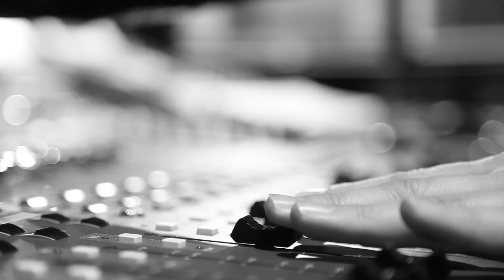Markus Schulz feat. Ethan Thompson - Love Me Like You Never Did (Acoustic Version) | Official Video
Official music video by Markus Schulz performing the Acoustic Version of "Love Me Like You Never Did" featuring Ethan Thompson. (C) 2016